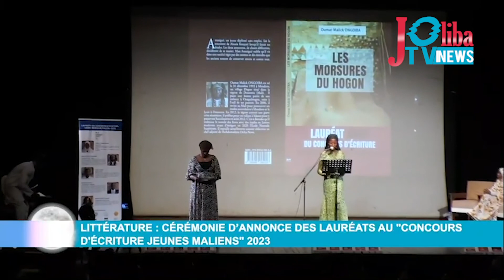Littérature : cérémonie d'annonce des lauréats au "concours d'écriture jeunes maliens" 2023